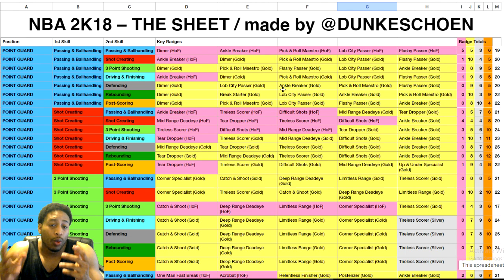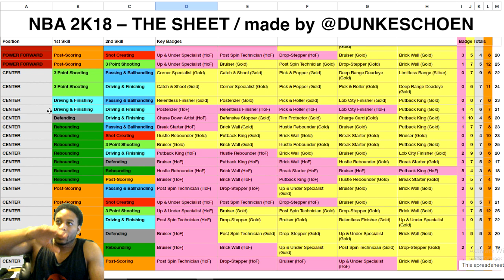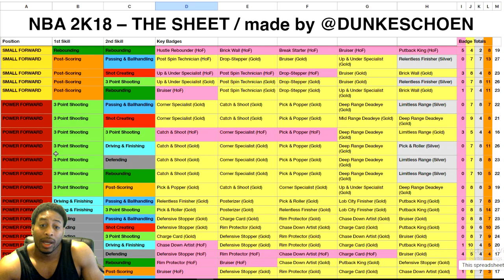NBA 2K18 FULL DUAL ARCHETYPE LEAKED SPREADSHEET - HOF BADGES - BEST BUILD EARLY